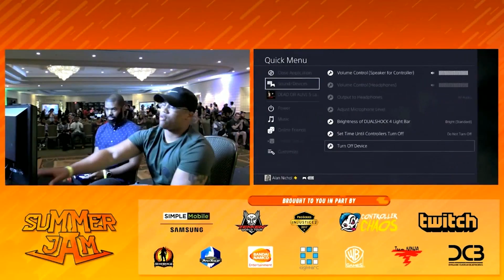DOA5LR Battle Royal 2017 Qualifier - Summer Jam XI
Get a deeper look at what fighters experience at our Battle Royal 2017 events for DOA5LR. They came to compete, meet friends but most importantly they came to fight. This was the Summer Jam XI experience.

Our next qualifier, The Fall Classic (TFC), is around the corner. Become one of the Battle Royal fighters at TFC. For those interested, go here for tournament and registration information

Buy Dead Or Alive 5 Last Round here and start your training today fighters.